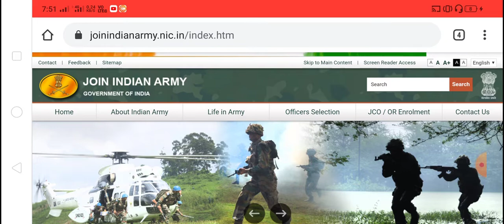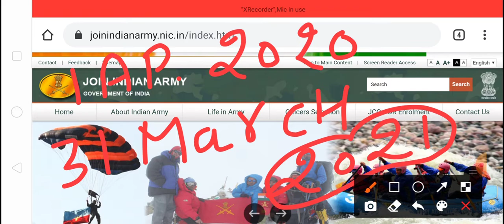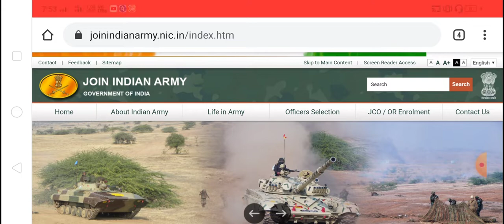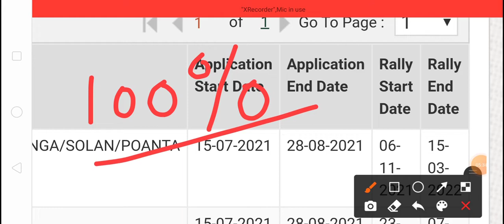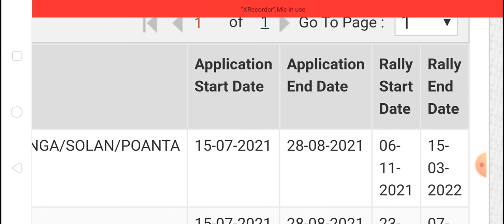खुशखबरी 👉 Army Bharti update 2021 ☑️ अक्तूबर में शुरू हो जाएगी आर्मी भर्ती ??